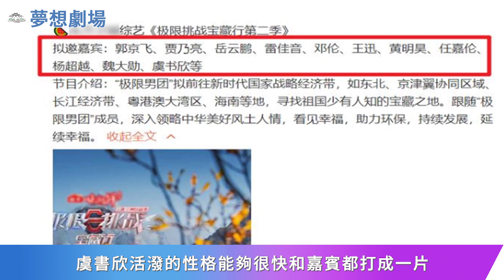《極限寶藏行2》陣容曝光，原班人馬蓄勢待發，看到任嘉倫回歸追定了！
《極限寶藏行2》陣容曝光，原班人馬蓄勢待發，看到任嘉倫回歸追定了！任嘉倫